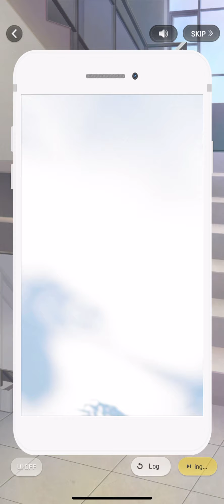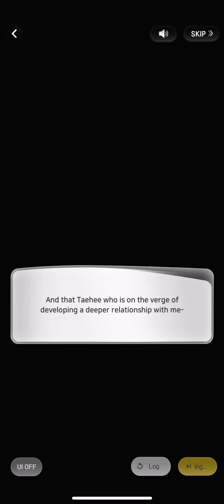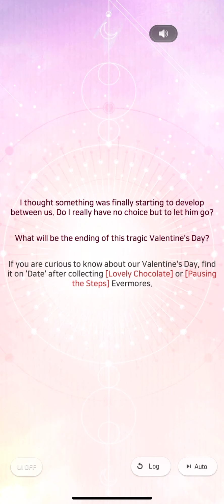Wannabe Challenge - Taehee - High School Valentine - Part 2